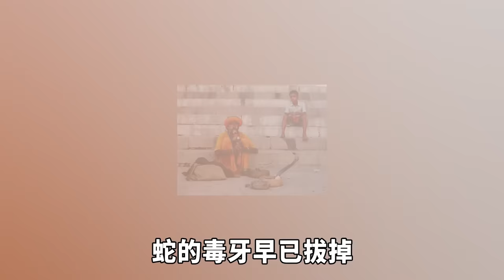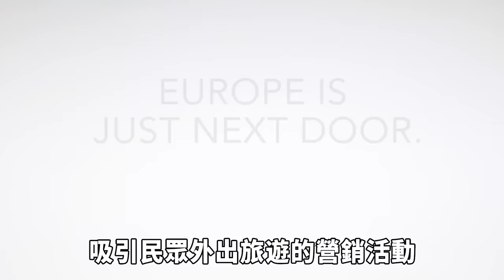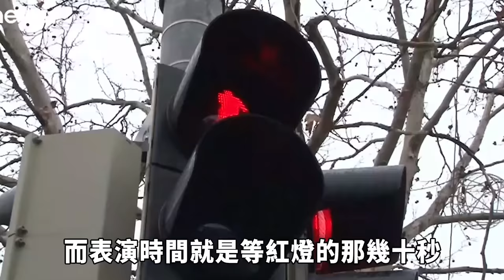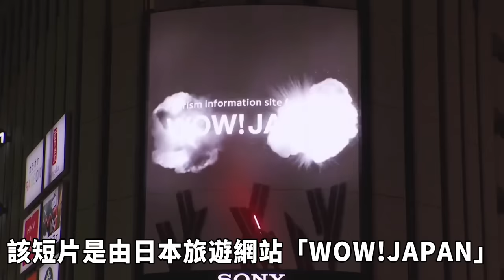世界上最驚人的10個表演！川劇藝人變臉失誤暴露行業秘密，油鍋打坐的背後原理竟是科學！| 好奇指南針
👉本期的好奇指南針，帶你去看看世界上最神奇的表演！
0:00-開始
0:23-10.油鍋打坐
1:40-9.印度舞蛇
3:21-8.單腳懸浮
4:39-7.活體雕塑
5:51-6.街頭奇怪的門
7:04-5.紅綠燈藝人
8:26-4.東京街頭忍者大戰
9:43-3.腹語表演
10:44-2.挪威平衡大師表演
12:16-1.川劇變臉

*影片資料來源於社交媒體和網絡，若有不當之處，感謝您的指正！